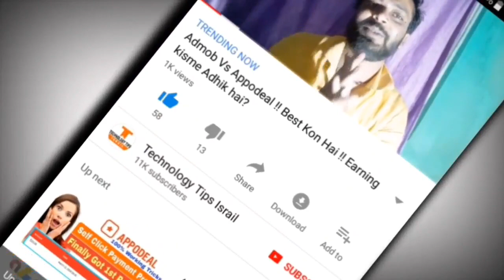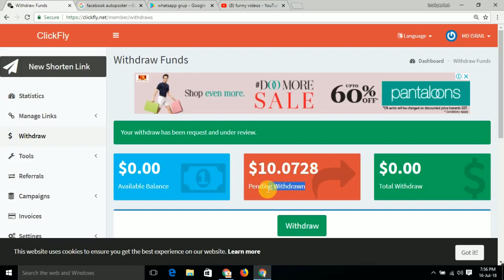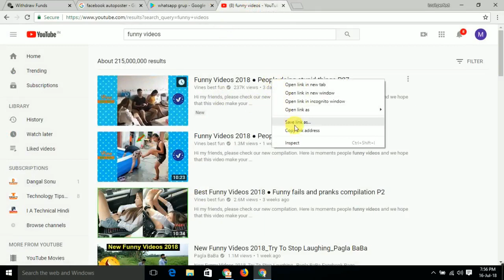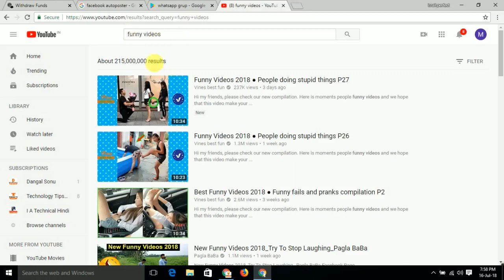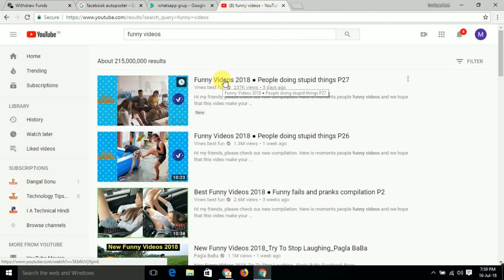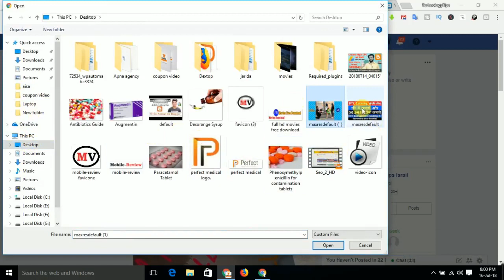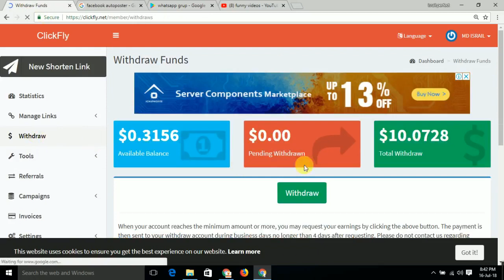Earn 15$ to 50$ Daily Copy Paste Work Guaranteed Income with payout proof | minimum payout 1$ Paytm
Dosto ye site ab payment nahi kar rahi hai is liye aap za.gl par kam kare join karne ke liye is link par jaye

Earn 15$ to 20$ Daily Copy Paste Work Guaranteed Income,Earn $100 Daily Copy Paste Work Guaranteed Income, Earn 15$ to 50$ Daily Copy Paste Work Guaranteed Income with payout proof | minimum payout 1$ Paytm

dosto is video me maine aap ko bataya hai ki is website par kaise kam kare or maine live payout proof bhi dekhaya hai janne ke liye video ko last tak dekhte rahe to Dosto Is Video me itna hi milte hai apne Next Video me agar aap ko ye Video pasan aye to Please Like Jarur Kare Or aap ke apne Technology Tips Israil Youtube Channel ko Subscribe Jarur Karle Thanks For Waching.

1.